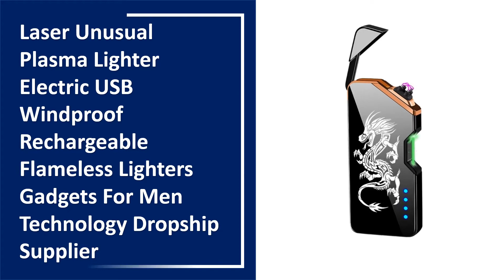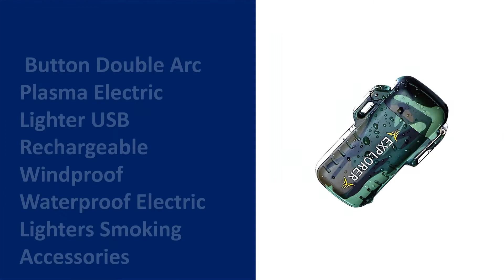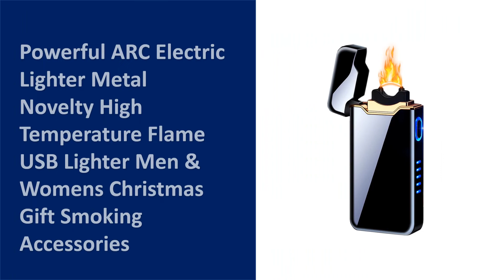TOP 10 Best USB Lighter in 2022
01. USB Waterproof Plasma Lighter Double Arc Outdoor Camping Sports Windproof Lighter Smoking Camping Gadget

02. Laser Unusual Plasma Lighter Electric USB Windproof Rechargeable Flameless Lighters Gadgets For Men Technology Dropship Supplier

03. New Windproof Metal USB Lighter Torch Turbo Lighter Jet Dual Arc LED Lighter Gas Chargeable Electric Butane Pipe Cigar Lighter

04. Button Double Arc Plasma Electric Lighter USB Rechargeable Windproof Waterproof Electric Lighters Smoking Accessories

05. New Windproof Metal Dual Plasma Arc Lighter Jet USB Torch Lighter Gas Electric Butane Chargeable Pipe Cigar Lighter Gadgets

06. Capacity For 20 Cigarettes USB Rechargeable Cigarette Lighter Portable Outdoor Waterproof Rechargeable Cigarette Case With Large

07. Mini Flashlight and USB Charging Double Arc Cigarette Lighter Windproof Waterproof Plasma Lighter For Outdoor Camping Sports

08. Fingerprint USB Recharge Smoking Electric Metal Lighter For Boyfriend Father Girlfriend Gift For Christmas

09. Powerful ARC Electric Lighter Metal Novelty High Temperature Flame USB Lighter Men & Womens Christmas Gift Smoking Accessories

10. 2in1 Windproof Jet Flame Lighter Metal USB Lighter Torch Turbo Dual Arc LED Lighter Gas Charging Electric Butane Cigar Lighter